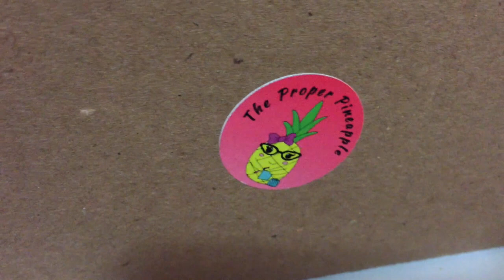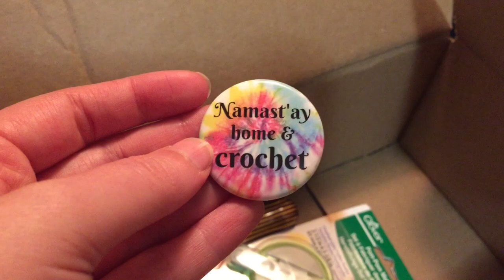Weekend Vlog, September 21st-23rd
Weekend vlog from September 21st-23rd. If you're not interested in this vlog style video, that's fine!